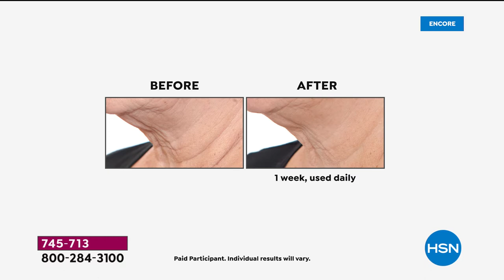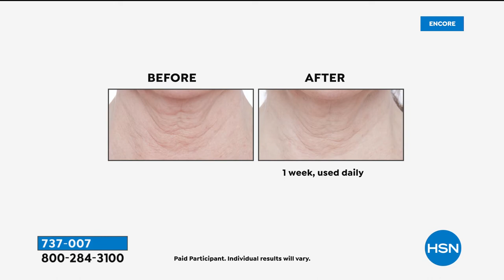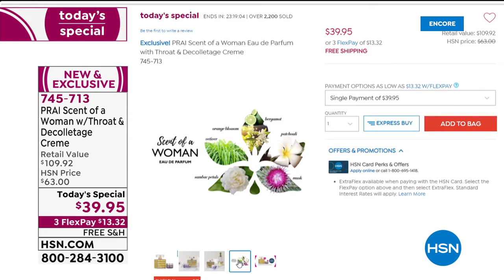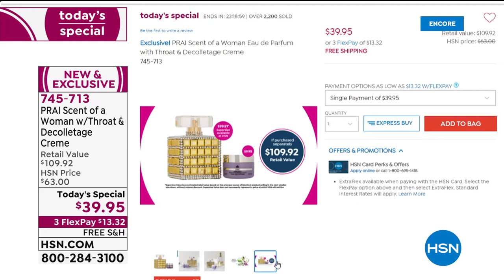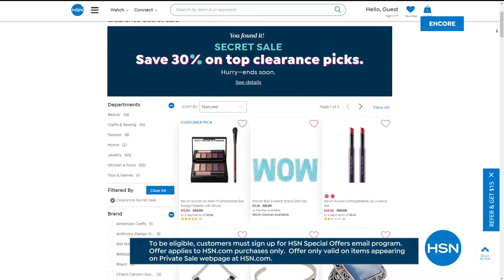HSN | PRAI Beauty Anniversary 02.03.2021 - 05 AM